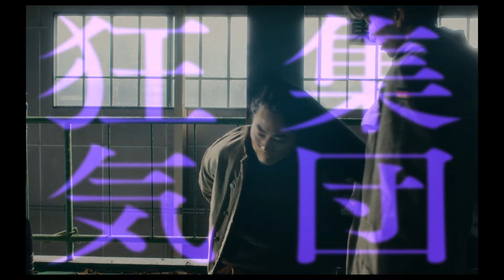映画『Cloud クラウド』特報映像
菅田将暉が主演を務める黒沢清監督最新作『Cloud クラウド』の公開日が9月27日に決定。あわせて、特報映像とティザーポスター2種公開された。

■公開情報
『Cloud クラウド』
9月27日（金）より、TOHO シネマズ日比谷ほか全国ロードショー
監督・脚本：黒沢清
主演：菅田将暉、古川琴音、奥平大兼、岡山天音、荒川良々、窪田正孝
配給：東京テアトル、日活
製作幹事：日活、東京テアトル
公式Instagram：@cloudmovie2024